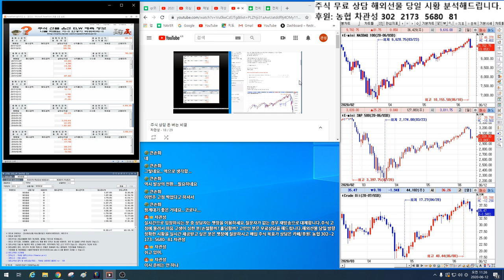국가 부도의 날 1.000% 대박주식 시리즈를 매수하라~!!제2의 IMF/ 세계 금융위기/경제 대공황/국가부도 극복 전국민 프로젝트~!!/삼성전자.코스피 분석